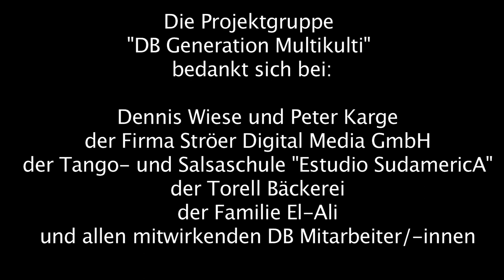DB Projekt - Generation Multikulti 2012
Das Video ist im Rahmen des Azubi Projektes "Bahn Azubis gegen Hass und Gewalt" entstanden. "Die Würde des Menschen ist unantastbar" wird hier in 8 verschiedenen Sprachen
Multikulti heute auf den Bahnhöfen in Berlin, Brandenburg und Mecklenburg-Vorpommern: Auszubildenden der DB Station&Service AG im Regionalbereich Ost setzen ein Zeichen für mehr Toleranz. Jeder Mitarbeiter wird heute einen Button in einer von acht Landessprachen tragen und so für mehr Verständnis und Verständigung werben. Mit dieser Idee beteiligt sich das Team am Wettbewerb "Bahn-Azubis gegen Hass und Gewalt". Der Spot zur Aktion, der bis zum 9. April noch in den Berliner Bahnhöfen zu sehen ist.